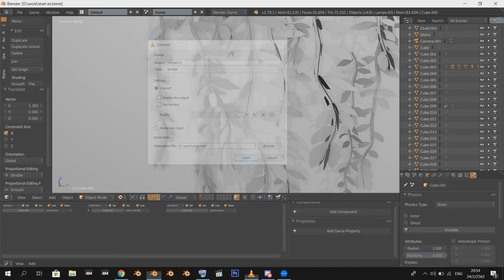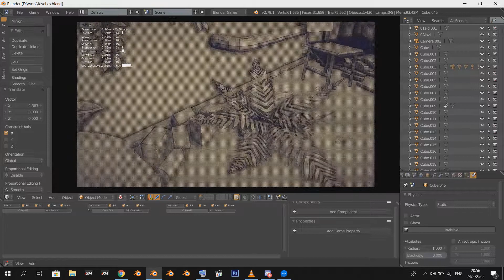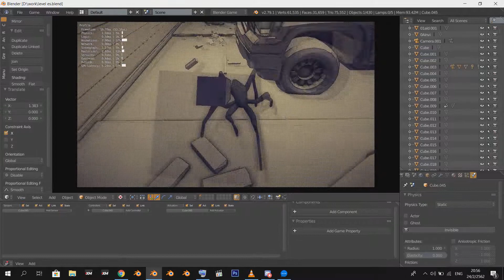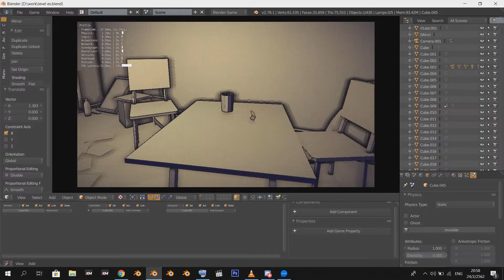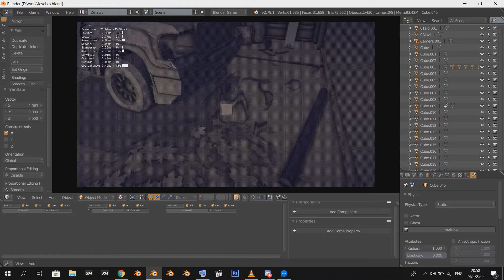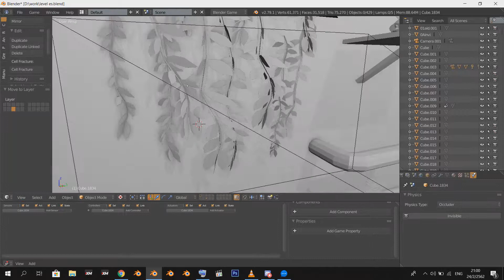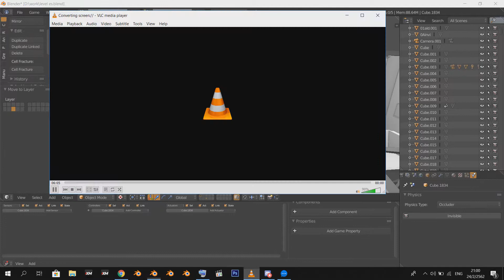blender game engine physic,monster and level test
real time in blender game engine
post processing filter addon and script from ThaTimst3r  and Martins Upitis